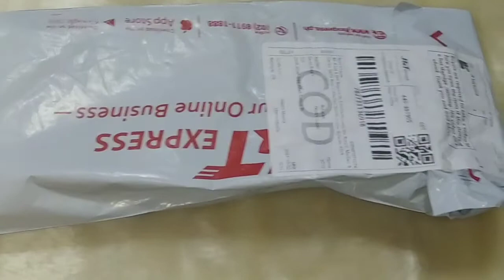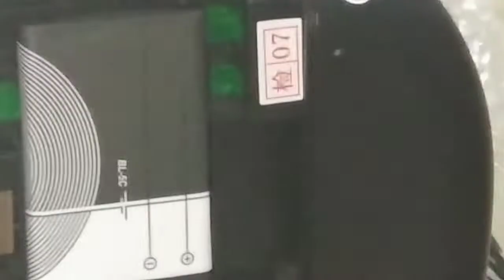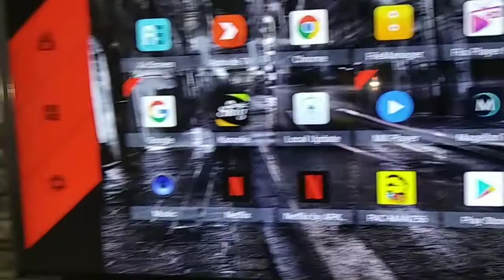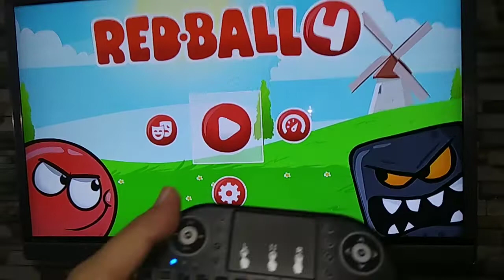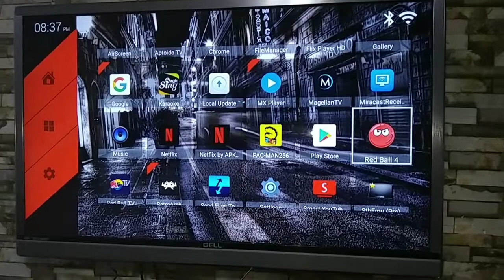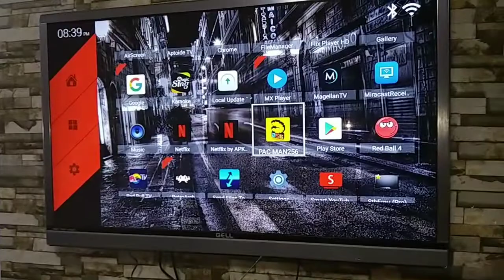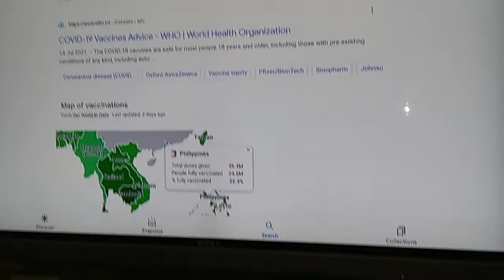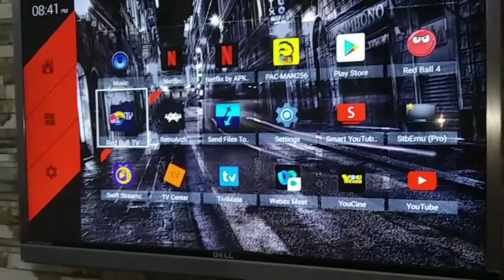WIRELESS MINI BLUETOOTH KEYBOARD W/ TOUCHPAD UNBOXING & SHORT REVIEW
Wireless Mini QWERTY Keyboard &
Touchpad Combo. You can use it for emails, chat, remote,type and games.

This touchpad supports multi-finger functions.
(1) When a single finger click, on behalf of the left mouse function keys
(2) When two-finger click, on behalf of the right mouse function keys
(3) When double finger drag up and down, on behalf of the Rolling screen
(4) When a single finger sliding pointer can be controlled
Charging the battery
The device uses built-in lithium-ion battery. Please use only approved
data cables and chargers.
Switching off the keyboard after use
After use, push the switch to the “OFF” position to turn it off. The USB receiver does
not need to be pulled out from the terminal. You can use it next time directly.
Turn on/off the Backlit LED (Only for i8+ A/B versions)
Two Modes: Software Control and Manual Control
When the wireless connection is successful, the backlit
LED will be automatically on 3 seconds, then off, to save
power and lengthen standby time. You can click the backlit
LED button to turn the LED on. Users can turn on the LED
in dark environment for better operation.
Enabling the backlight (Only for i8+ A/B versions)
The backlight led will automatically turn on for three seconds
after having pressed the power switch to the on position. If enabling backlight
function, the backlight led will light for one minute. In a minute, if having no key
is pressed, the backlight led will turn off. After backlight led turned off,
the backlight led will turn on again if you press any key again. Enable/disable the
backlight led through pressing Backlight control key.
Audio Feature (Only for i8+ A versions)
Audio feature configuration is available for this device, This device includes a MIC.
Under some systems, the audio feature requires manual configuration.
Disposal
 used appliance together with the household waste.
Note:
Due to 2.4G wave technology adoption, the connection
can be subject to interference from obstacles, like walls,
metals, or other electronic devices. Please keep the space between the keyboard and
USB receiver free of obstacle.
In line with the policy of continued development, the manufacturer reserves the right
to amend. The specifications without prior notification. The illustrations in the user
manual are for reference only. Please operate according to the real design.
Always dispose the used appliance at a recycling centre. Do not dispose the
Warning
· When charging finishes, pull out the charging cable.
· Never try to open or repair this product yourself.
· Keep this device away from fluids, such as water.
Maintenance
· Do not attempt to disassemble the device